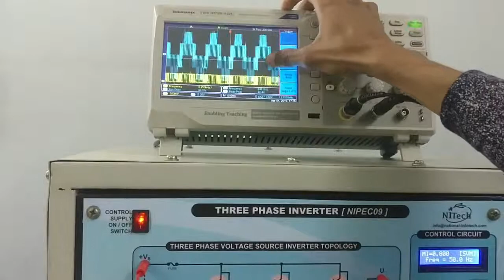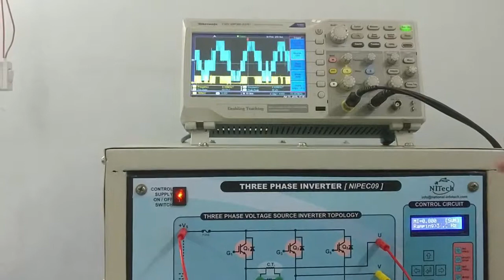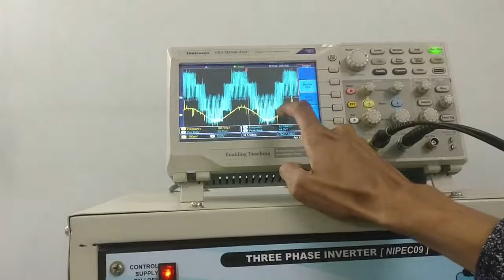Part 5: Space vector Pulse Width Modulation | 3 Phase | Voltage source inverter| NIPEC09 |NITech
This video contains Space vector Pulse Width Modulation oh Three phase voltage source inverter (NIPEC09)

Refer to the following links for more videos of Three phase voltage source inverter.